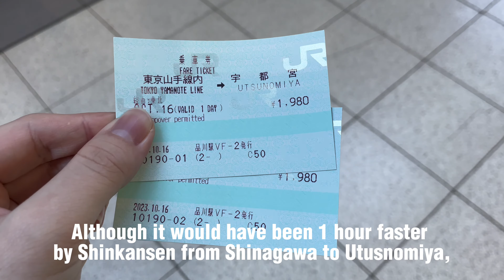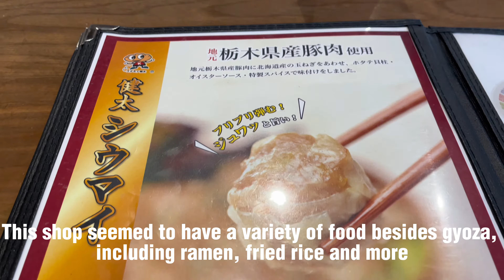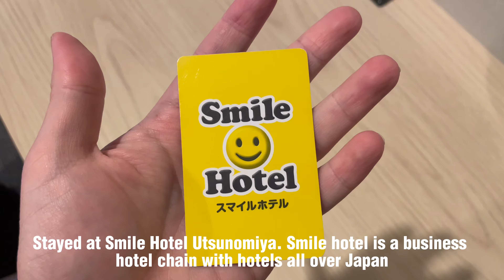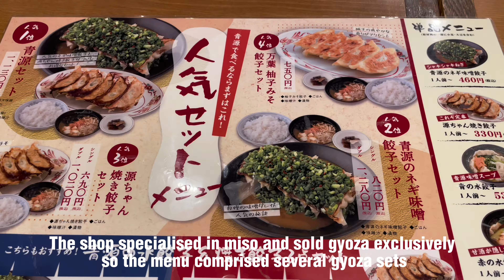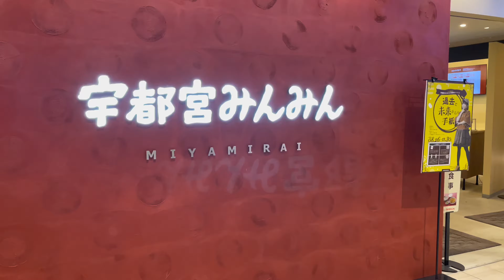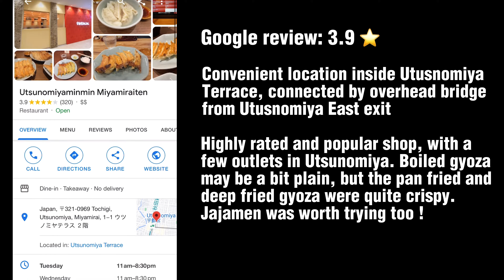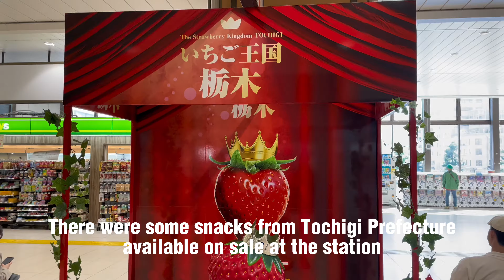OBSESSED with Nikko's Hidden Waterfalls and Utsunomiya's Gyoza Heaven in Autumn 🇯🇵 Japan Travel vlog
Utsunomiya City Tochigi Japan Travel vlog: Utsunomiya Gyoza, day trips to Nikko

For this visit to Japan, one of the highlights was to visit Nikko which was popular for its heritage area and nature. While most travel guides recommend taking day trips from Tokyo, I decided to stay in the nearest city – Utsunomiya. It was a city famous for its Gyoza, and I tried out 3 different gyoza shops near the station to find out which was good.

* Google Translate was used to translate English subtitles to multiple languages. So there might be some errors in those languages.
* Although I try my best to be accurate, but some information on the video may not be 100% correct or subject to changes over time.

FOLLOW ME on:
Instagram (Food): myfoodiebubble